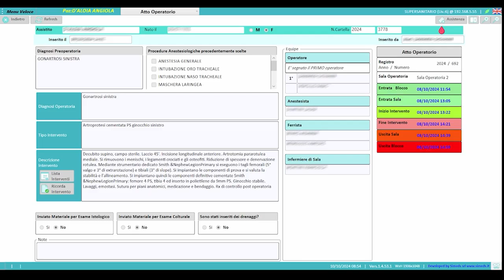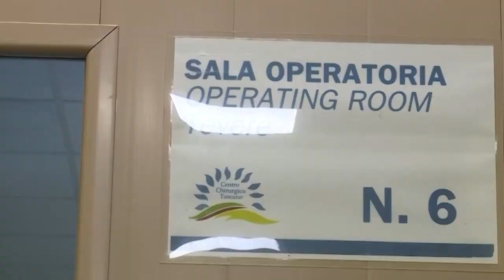Sanità: Centro Chirurgico Toscano quarto in Italia secondo il Programma Nazionale Esiti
Risultati più che soddisfacenti per il Centro Chirurgico toscano, contenuti nel Programma Nazionale Esiti redatto da presentati da Agenas. Il programma che monitora le performance assistenziali degli ospedali italiani, pubblici e privati, focalizzando l’attenzione su alcuni ambiti cruciali per la salute dei cittadini. La casa di cura aretina si è attestata al quarto posto in tutta Italia.
Una realtà quella del Centro Chirurgico Toscano che, oltre ai risultati sanitari decisamente i più importanti, rappresenta per Arezzo e la Toscana un polo attrattivo importante per quello che viene definito turismo sanitario.